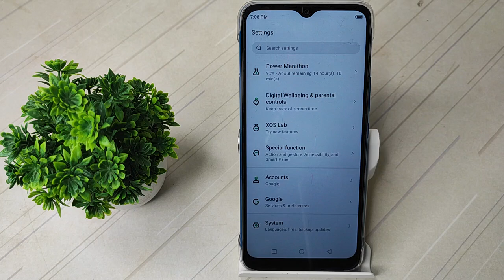How to on Use locale default Infinix smart 5